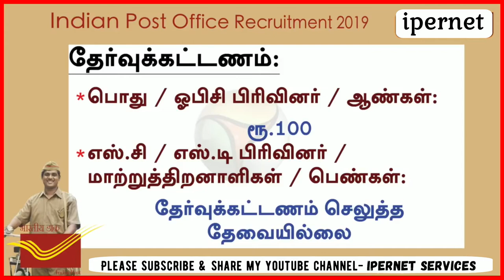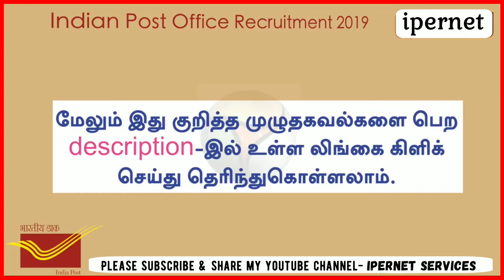தமிழக அஞ்சல் துறையில் 4442 காலியிடம் || 10th Pass || Tamilnadu postal circle GDS Recruitment 2019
பத்தாம் வகுப்பு முடித்த, சைக்கிள் ஓட்டத் தெரிந்தவருக்கு வேலை ! - Job @ Indian Post Recruitment 2019 | IndianPostRecruitment2019 Job TamilNadu ipernet services

Tips to job apply

Postal - GDS online apply method for (20) twenty vacancies.

முதல் ஐந்து இடங்கள் தேர்வு செய்த பின்னர் கடவுசொல் ( OTP) வரும்.

அப்போது ஒரு திரை தோன்றி மேலும் இடங்கள் தேவை எனில் yes கொடுக்க வேண்டும் என message வரும்.  கண்டிப்பாக இதை செய்ய வேண்டும்.

இவ்வாறு செய்தால் 20 இடங்கள் தேர்வு செய்து கொண்டு வெற்றி 🏆 வாய்ப்பை பெறலாம்